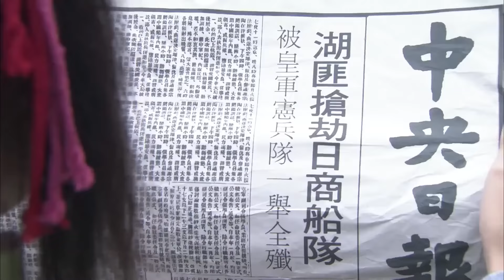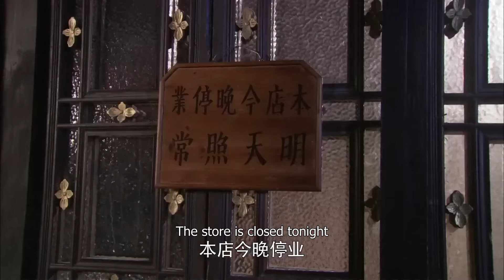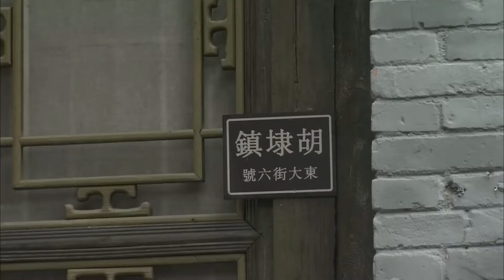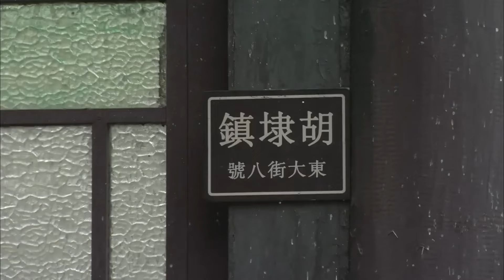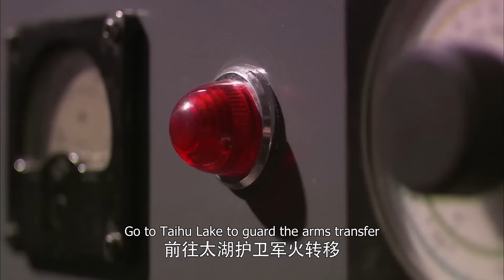ENGSUB【抗日传奇】《五美特工》第05集 ｜5位好功夫的美女特工联手刺杀大汉奸日寇#抗日剧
《五美特工》：　1945年初因特殊军情需要，新四军秘密组建了一支由5个美女特工组成的队伍，执行我军秘密任务红狐行动。这是一支充满魅力的队伍，她们生于江南水乡小桥流水之间，为了民族大义她们临危受命，平日里宛若水仙花般的姑娘们以旗袍彩裙为掩饰，奇特的身份变幻莫测的神秘身份，在战火中的历练她们褪去红妆，从绵绵倩影的江南美女，成长成身手不凡的温柔杀手，她们窃取日伪绝密情报，灭匪锄奸，乔装潜伏展开了开了一系列卧底与反卧底的特别行动，令鬼子闻风丧胆